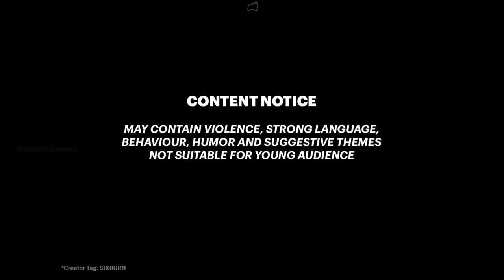RED DEAD ONLINE FOSSILS Cycle 4 Locations Collector Guide Coastal Oceanic & Megafauna Collection RDO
All these locations gives RANDOM fossil from the three fossils collection, coastal fossils, oceanic fossils and megafauna fossils. Complete your Fossils collection set for MadamNazar with this collector farming guide to all locations of fossils during Cycle 4 for $ RDO money and level up fast as Collector. You need to buy shovel and metal detector from Madam Nazar. DAY refers to the SERVER's time, resets at 7PM Eastern or 12AM GMT or UTC +00 "NOT your timezone."

How To PLAY Red Dead Redemption 2 USE Creator Tag: "SIXBURN"

00:00 Fossils Collection Locations CYCLE 4
0:14 Locations in New Austin  and West Elizabeth
3:10 Locations in Ambarino
7:56 Locations in New Hanover and Lemoyne
13:21 LIKE 👍 and 👉 SUBSCRIBE
(resets after 6AM UTC/GMT 1AM EST)

Red Dead Redemption 2 is CHEAPER via Official Partner